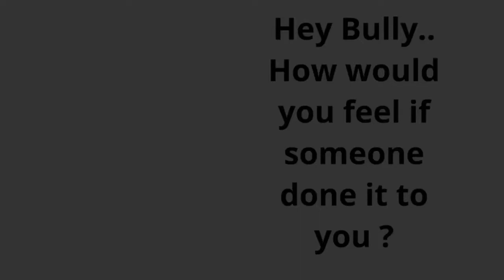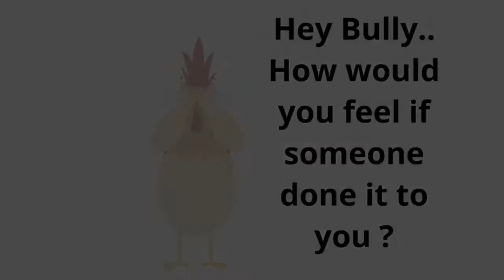Hey bully - How would you like it if someone done it to you (bullying awareness and anti bullying )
My daughter Emily wrote this as this was how she was made to feel when she was being bullied
Hey Bully

By Emily Ashton

You say I'm too fat
You say I'm to skinny
You say I'm not cool
You say I'm not pretty
Then you post it online for all to see.
Hey bully how would you feel if someone done it to you !

Just why, why, why do you wanna make me cry
Then laugh at me when I do
Why does it make you feel good
Making others feel bad.

Hey bully does someone hurt you ?
And you take it out on me
In front of your mates
Just to make you look cool.

Are you scared or feel alone
Cos is if you look into me eyes
You will see
Your a lot like me.

Hey bully,
your jokes gone to far,
No ones laughing apart from you
As we are are standing up
And we will beat you.